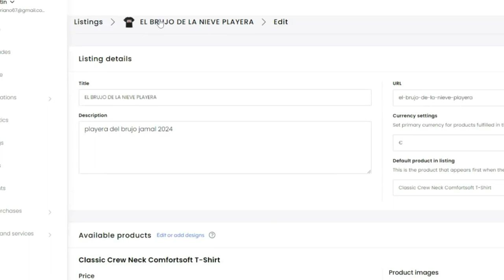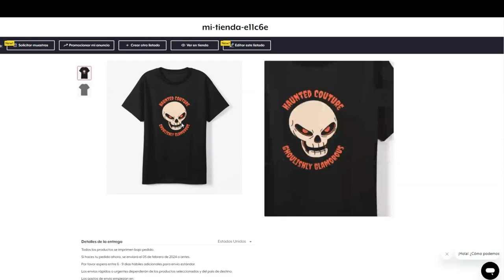ENCUENTRAN EL ESQUELETO DE UN NIÑO VAMPIRO DEL SIGLO XVII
encontraron el esqueleto de un niño vampiro del siglo XVII ademas de esto lo encontraron con un candado en la pierna supuestamente la conclucion que sacaron los arqueologos fue que como el niño era considerado vampiro esto era para que no escapara de su tumba
Únete a este canal para acceder a sus beneficios: